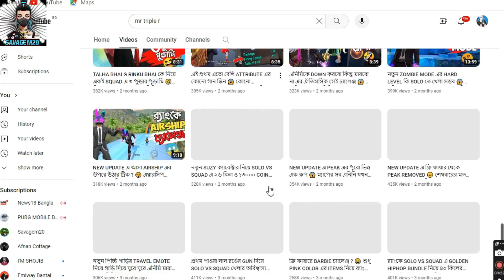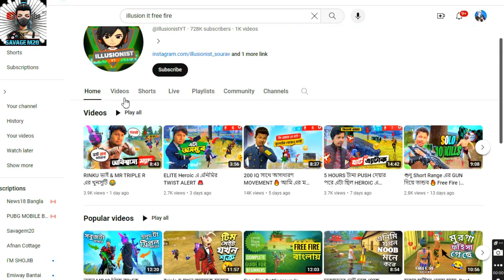Rank খেলে সাধারণ প্লেয়াররা 1000 ডায়মন্ড নিতে পারবে😵 Top 5 Unknown Facts About Garena Free Fire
Rank এ Unlimited HP নিতে পারবেন ফ্রি ফায়ার এ😵 Top 5 Unknown Facts About Garena Free Fire

white 444 hacker proof
White444 live, white 444 hacker
White444 vs raistar
white444 yt
White444 live stream
white444 exposed
white444 expose
white444 hacker
white 444
white 444 exposed
white 444 is hacker
White 444 hacker live
White444 hacker proof
White 444 hacker hai
white 444 hacker or not
white 444 hacker proof live
Hacker white 444
white 444 not hacker
white 444 is a hacker
white 444 hacker exposed
white 444 hack video